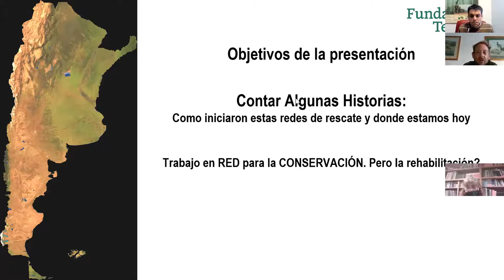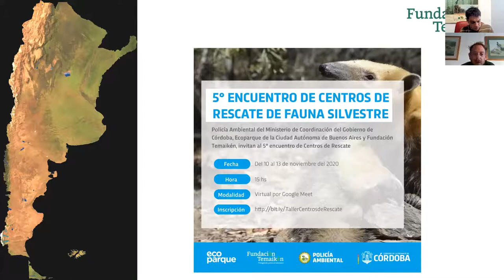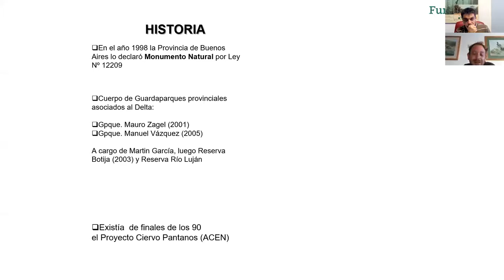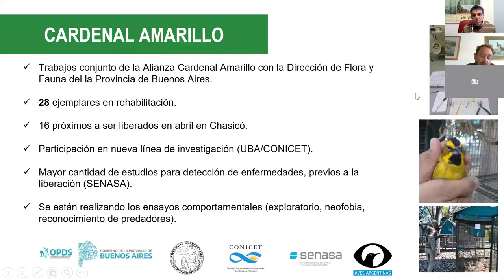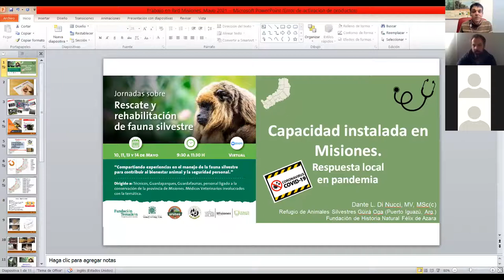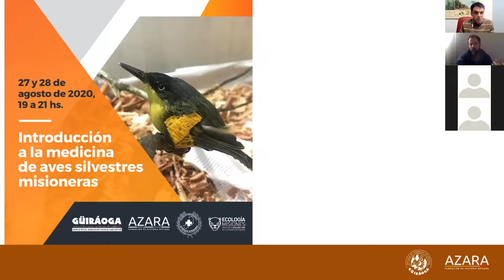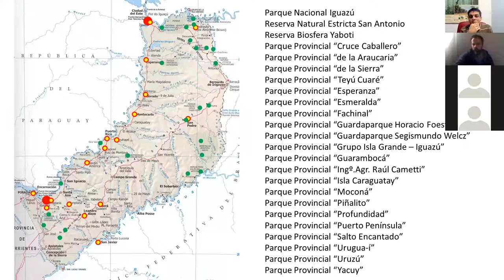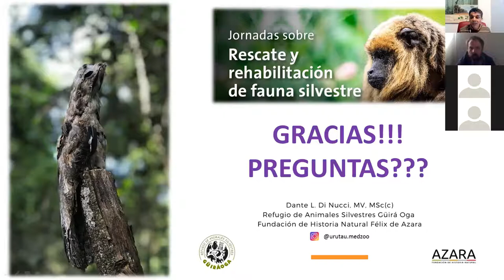Jornadas de Rescate y Rehabilitación de Fauna Silvestre - Jornada 3 (segunda parte)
Trabajo en red. Capacidad instalada y de respuesta en la provincia de Misiones